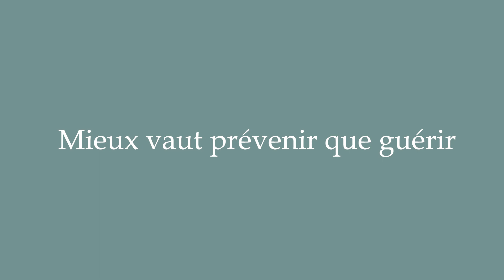How to Pronounce ''Mieux vaut prévenir que guérir'' Correctly in French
Learn how to say and properly pronounce ''Mieux vaut prévenir que guérir'' in French with this free pronunciation tutorial. Apprenez à prononcer des mots en français grâce à nos tutoriels.